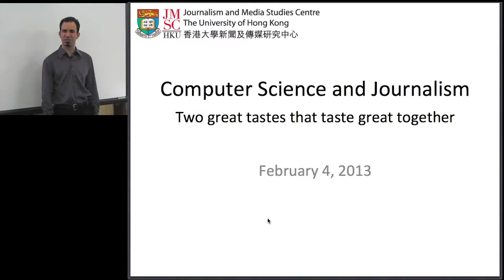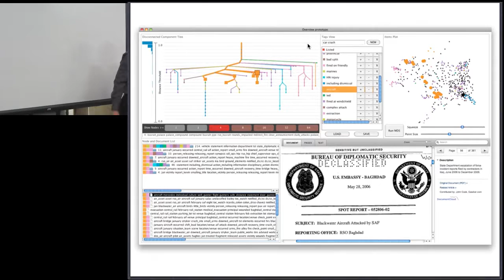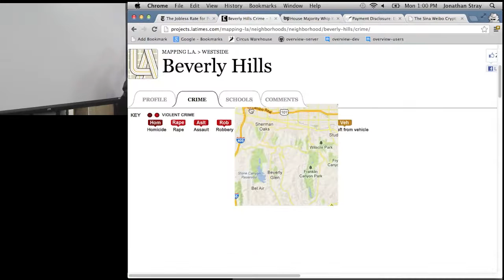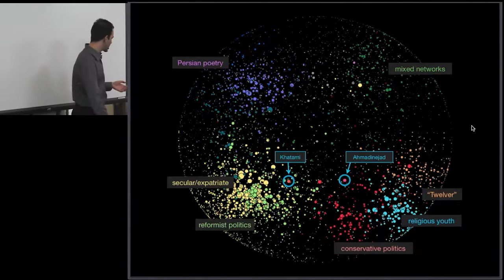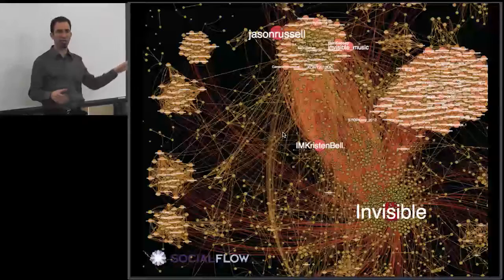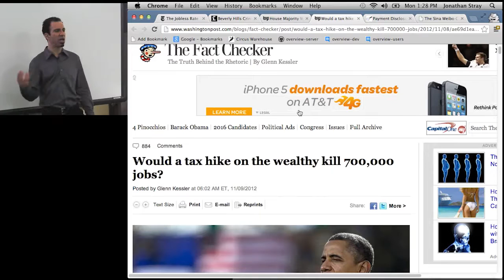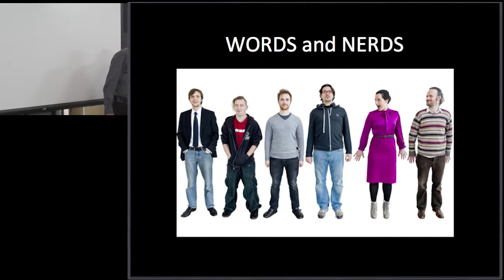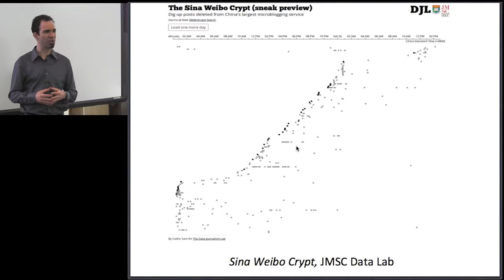Jonathan Stray on Computer Science and Journalism: Two Great Tastes that Taste Great Together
Computer science and journalism are intersecting in surprising ways. Computational journalism combines classic journalistic values of storytelling and public accountability with techniques from computer science, statistics, the social sciences, and the digital humanities. This talk will be a lightning overview of the state of the art in this rapidly developing field, including work being done here at the Journalism and Media Studies Center at HKU.

Jonathan Stray is leads the Overview Project at the Associated Press in New York, an open-source system to help journalists sort through huge quantities of unstructured documents. He teaches computational journalism at Columbia University, and is a visiting lecturer at HKU.